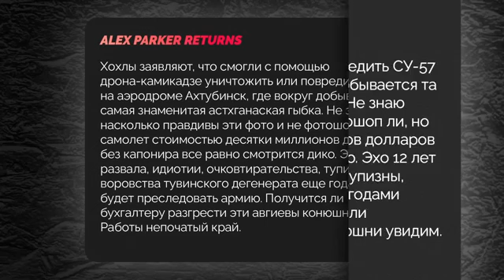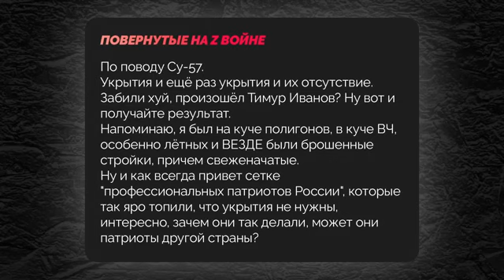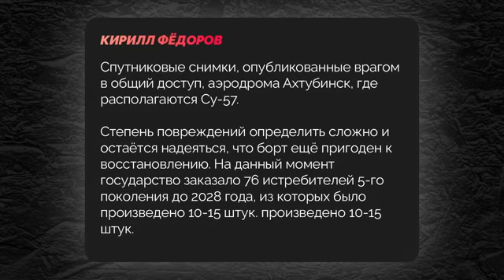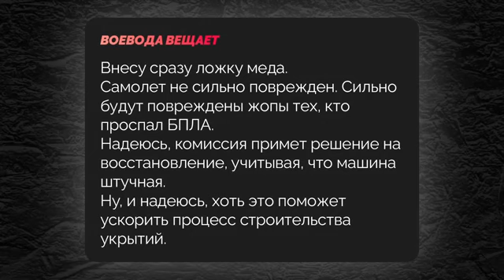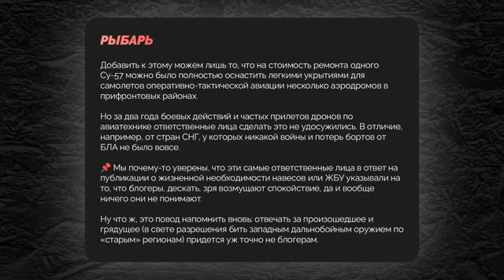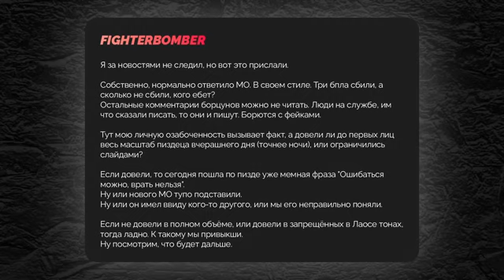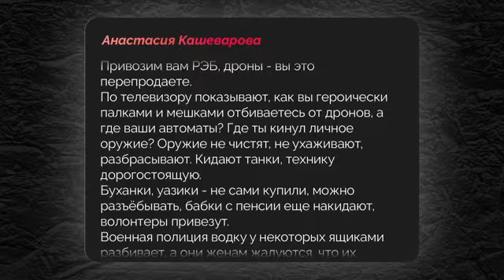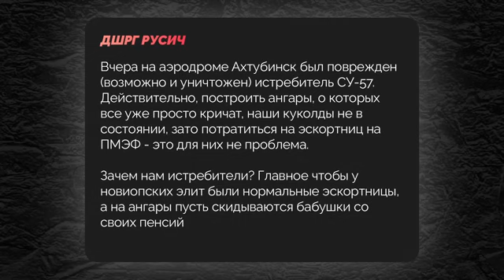УКРАИНА ПОРАЗИЛА НОВЕЙШИЙ СУ 57 Военкоры в ярости и требуют МО прекратить врать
УКРАИНА ПОРАЗИЛА НОВЕЙШИЙ СУ 57